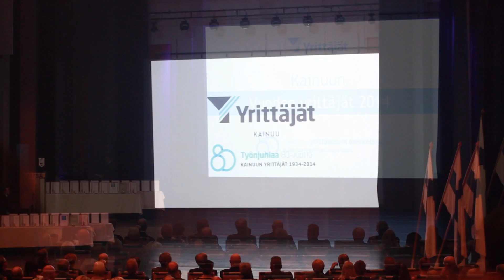Avedia - Videopäiväkirja #7 SPECIAL EDITION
Maakuntamatkailua, juhlia ja paljon uutta!
Tsekkaa uudet nettisivut!